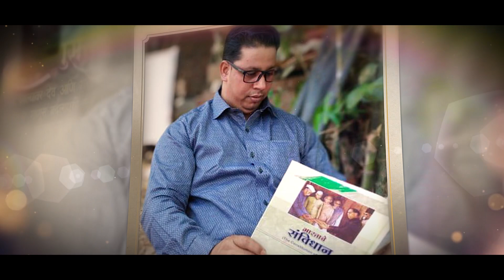Pravin raut || sari public diwani jhale || ajay gaikwad || pratik mhatre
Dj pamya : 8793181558